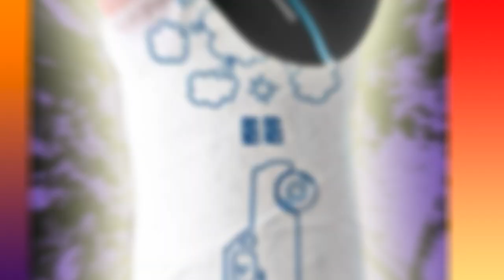-PUBG- Solo vs Duo, Sanhok 16 kills 💥💥💥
Yepaaaaa! mi gente todo poderosa!
Os dejo una partida jugando Duos con Adri, pero al pobre chiket me lo matan al principio y me quedo todo solander. Al final me matan unos chetoos que luego reporte en el repetición pero fue una partida  basante wapis!
Espero que os mole un saludako nos vemos pronto.

💻MY EQUIPMENT💻
Computer

Microphones
➤Fifine K780